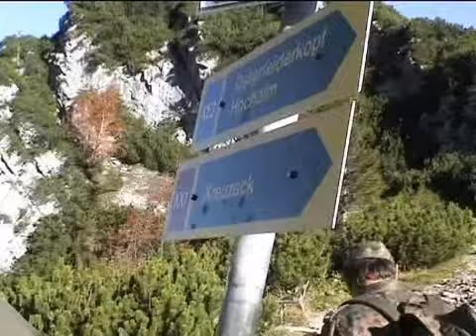Im Hoellental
Die RK - Dinkelscherben beim Höhentraining im Höllental